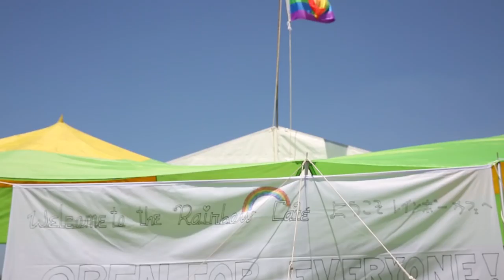Lunch in Hungary and Dinner in Korea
The Jamboree food houses are always popular. Come have a taste of world cuisine in between activities.